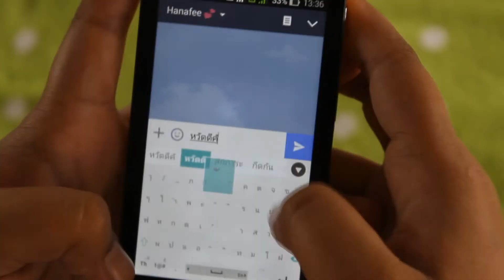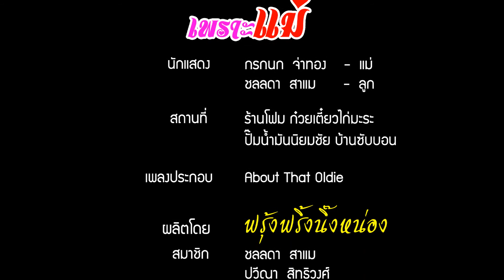เด็กไทยรู้เท่าทันสื่อ "เพราะแม่" - ซับบอนวิทยาคม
ผลงานการประกวดคลิปวิดีโอ เด็กไทยรู้เท่าทันสื่อ ของกระทรวงวัฒนธรรม  รางวัลรองชนะเลิศอันดับ 1 ระดับประเทศ พร้อมทุนการศึกษา 50,000 บาท  รับรางวัลจาก นายวีระ โรจน์พจนรัตน์ รัฐมนตรีว่าการกระทรวงวัฒนธรรม จาก ณ รอยัลพารากอนฮอลล์ ชั้น 5 ศูนย์การค้าสยามพารากอน // 22 เม.ย.2559